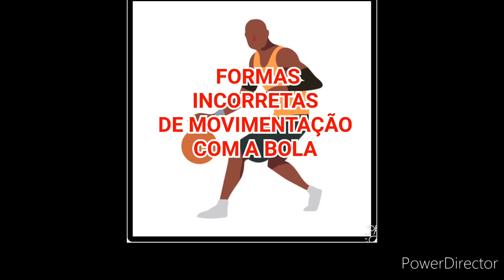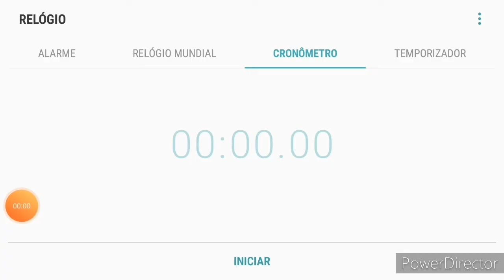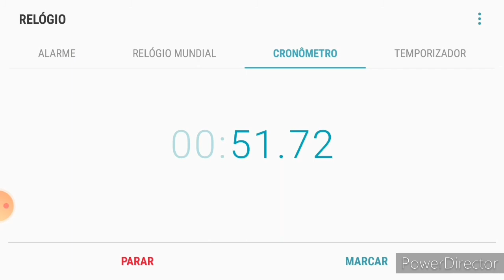Professor Sidnei - Educação Física - 1ºAno Ensino Médio - Aula da semana de 30 a 04 de Dezembro